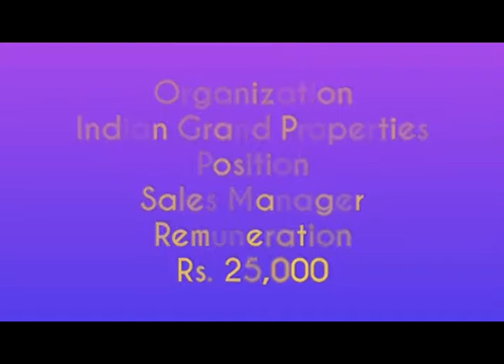R90.8 Job Call | Indian Grand Properties | Coimbatore | Sales Manager Positions | No Experience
R90 8 Job Call | Indian Grand Properties | Sales Manager Positions | No Experience | Part Time Full